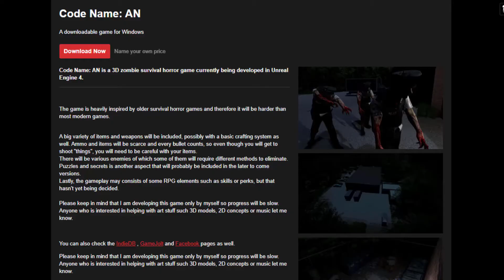Reviewing More Indie Games | Project Z, Genesis, and Code Name: AN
I've been in a Resident Evil mood for the past few weeks, but wanted to support some indies. So I looked into three third-person indie horror games, all of which were free. If you want them, here they are:

Follow me on all kinds of things!